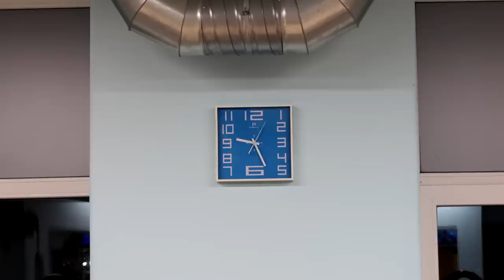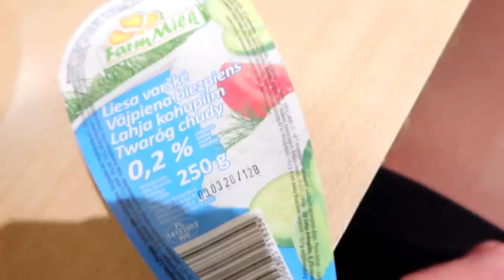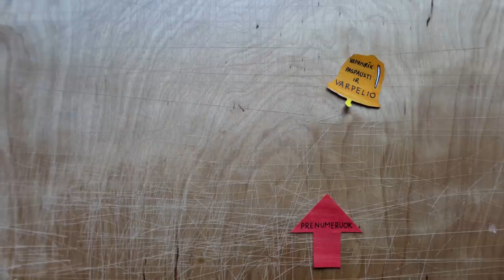Tris kartus silpnesnis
Music
ES_To Be Wilder (Instrumental Version) - DJ Mayson